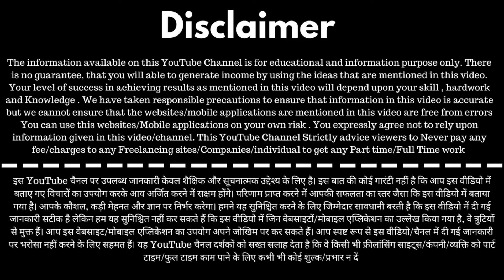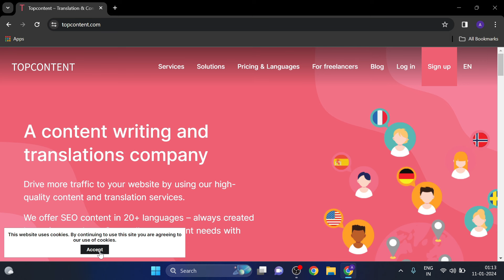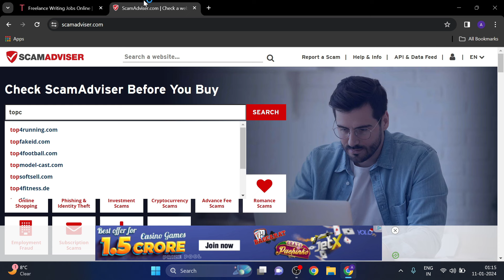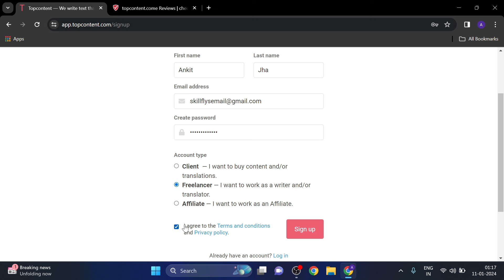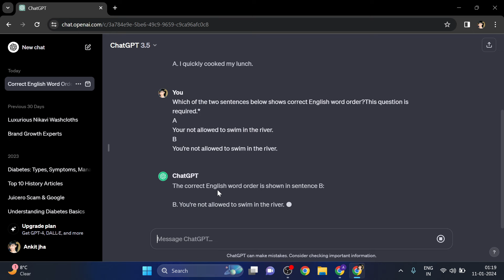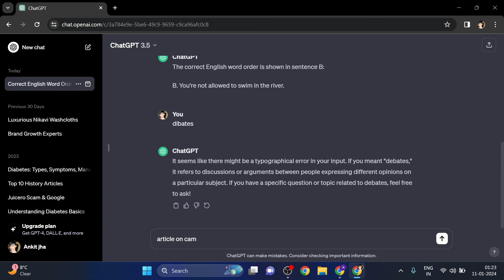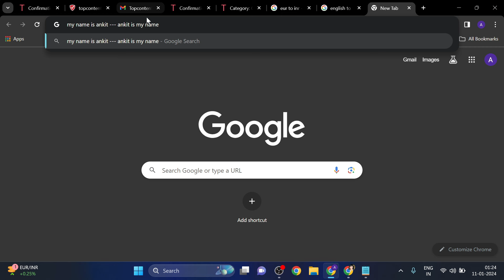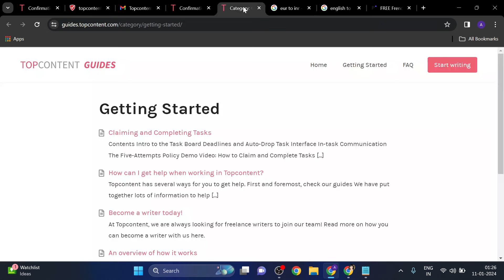Online Typing Work At Home | best part time job | translation jobs from home | data entry work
In this Video I will Help you to Earn Money Online By doing online translation work and It is one of the best way for College Students and Housewife to Earn Money Online. I will make more video on Best Part Time jobs or Online Work From Home Jobs as soon as possible .

best translation sites
best translation jobs
translation jobs from home
best part time job
online typing work at home